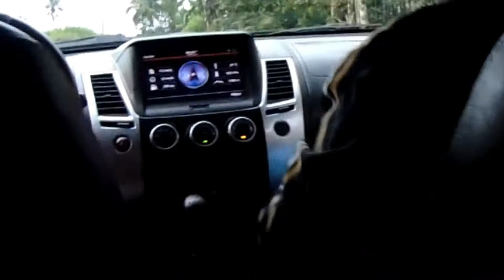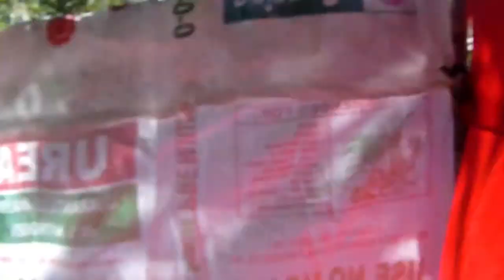Bualan Water System updated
Spring Development
Intake Box with Submersible Pump powered by Solar